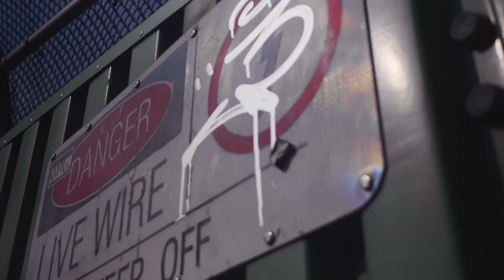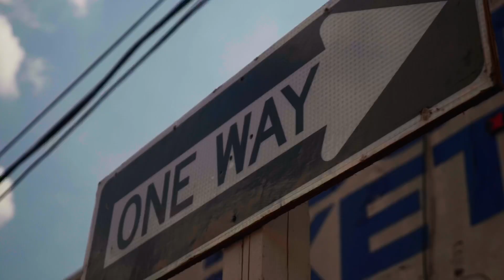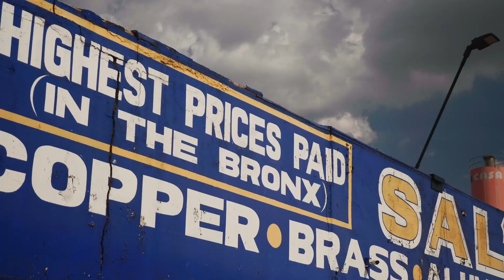Porta Rich “YOU AINT A KILLA” (freestyle)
Camden New Jersey’s own Porta Rich hops on the late great “BIG PUN’s” legendary track “YOU AINT A KILLA” also to pay homage and show his respects to the artist, Porta Rich traveled to the BX to shoot a visual for the freestyle as well some footage shot in his hometown Camden, NJ... Check it out and subscribe! A lot of new things coming.